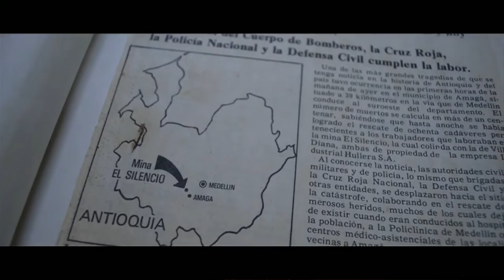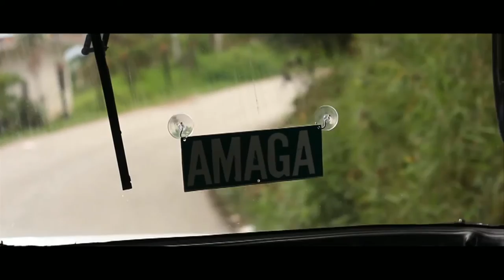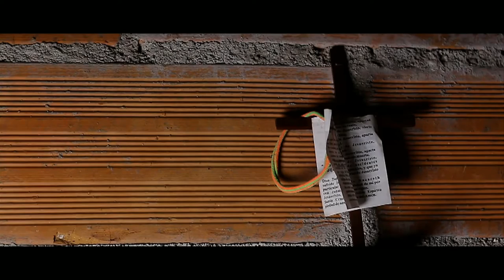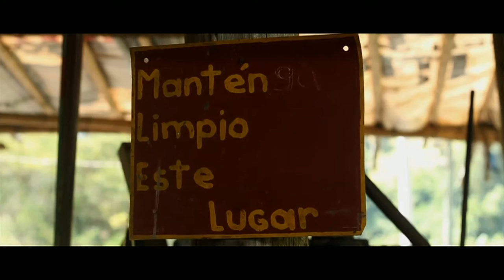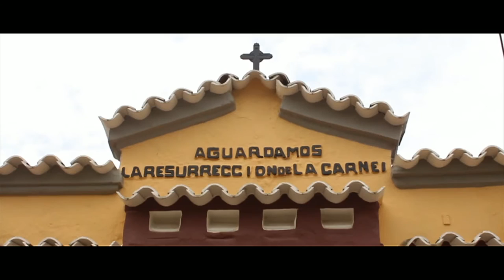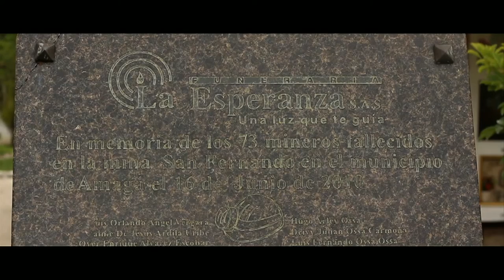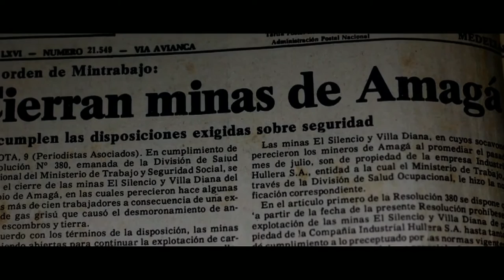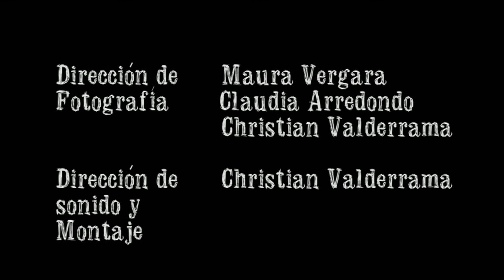Vías, Carbón y Minas [Proyectados] - Telemedellín